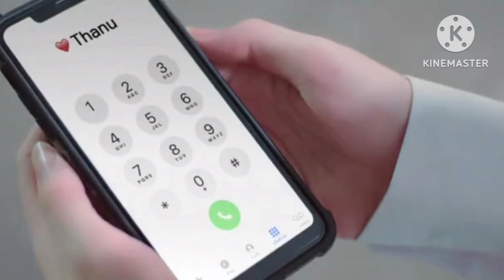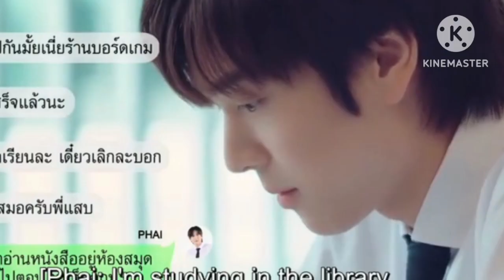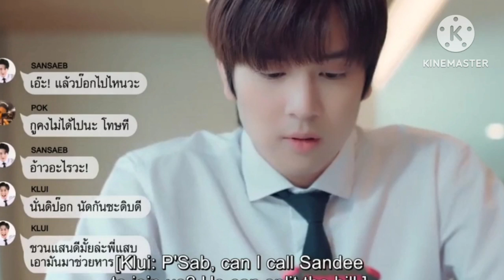Gen y season 2 Ep 6 Part [ 1 ] Explained in Hindi/boy's love / BL/Missblqueen/bl/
Series- Gen y the series 2
           Episode - 6 part (1) Hindi explanation

see you later take care 😘.